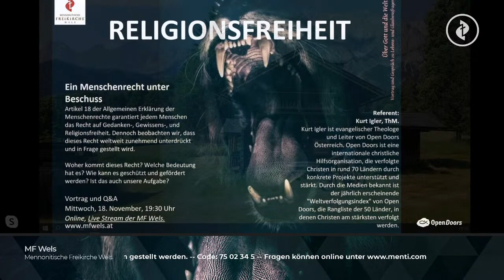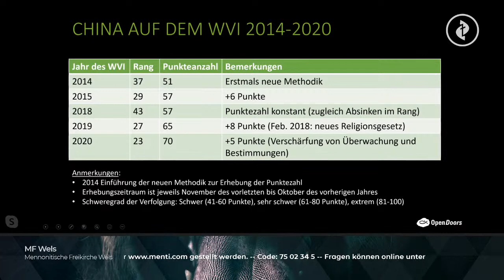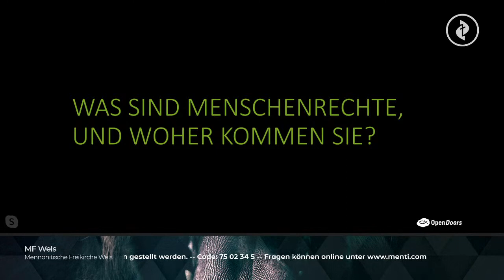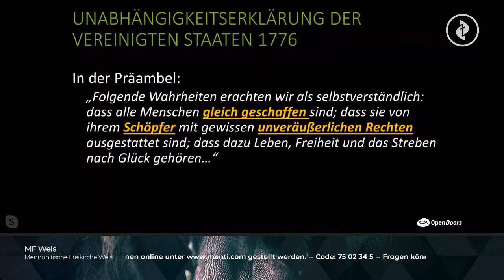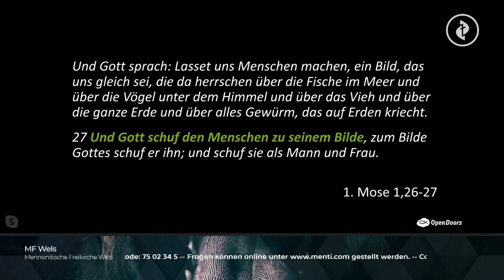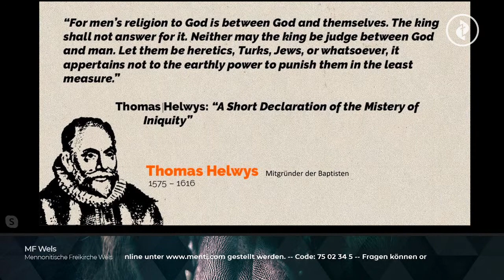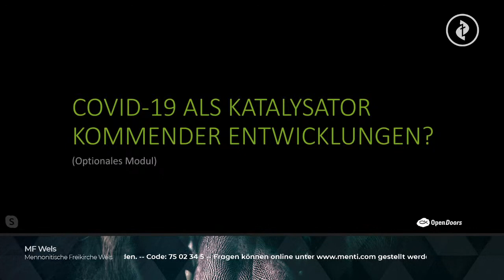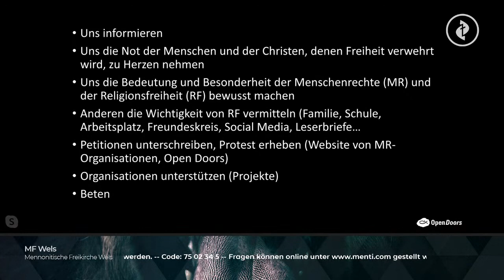Vortrag zum Thema Religionsfreiheit, 18.11.2020 um 19:30 Uhr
Ein Menschenrecht unter Beschuss
Artikel 18 der Allgemeinen Erklärung der Menschenrechte garantiert jedem Menschen das Recht auf Gedanken-, Gewissens-, und Religionsfreiheit. Dennoch beobachten wir, dass dieses Recht weltweit zunehmend unterdrückt und in Frage gestellt wird.

Woher kommt dieses Recht? Welche Bedeutung hat es? Wie kann es geschützt und gefördert werden? Ist das auch unsere Aufgabe?

Diese Fragen behandelt Kurt Igler, ThM, in seinem Vortrag.
Kurt Igler ist evangelischer Theologe und Leiter von Open Doors Österreich. Open Doors ist eine internationale christliche Hilfsorganisation, die verfolgte Christen in rund 70 Ländern durch konkrete Projekte unterstützt und stärkt. Durch die Medien bekannt ist der jährlich erscheinende "Weltverfolgungsindex" von Open Doors, die Rangliste der 50 Länder, in denen Christen am stärksten verfolgt werden.

Du hast Fragen während dem Vortrag?
// Code: 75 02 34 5